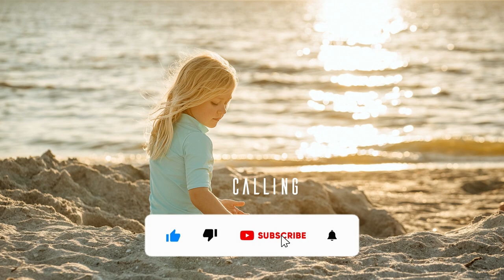Callin' – Peyruis (No Copyright Music)